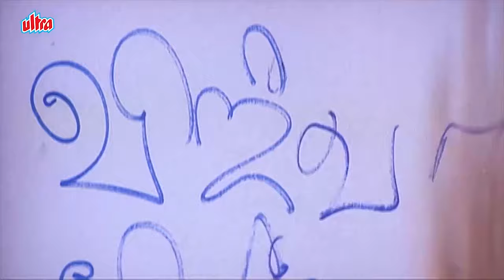Chellame Chellam Super Hit Love Song | செல்லமே செல்லம் | காதலர்களுக்காகவே உருவாக்க்கப்பட்ட பாடல்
Song : Chellame Chellam Song ( செல்லமே செல்லம் பாடல் )
Movie : Album
Singer : Shreya Ghoshal, Hariharan

Musician Credits
Chellame Chellam Song ( செல்லமே செல்லம் பாடல் )
Song Title : Chellame Chellam Song
Album / Movie: Album
Composed by Karthik Raja
Singers : Shreya Ghoshal, Hariharan

Superhit Movie Album :

Album is a Indian Tamil-language romantic drama film written and directed by Vasanthabalan, starring Aryan Rajesh and Shrutika. The story portrays the love and affection between two families. The film, produced by Kavithalayaa Productions, was Vasanthabalan's directorial debut and became an average success. It is however best known for featuring the popular chartbuster track "Chellame Chellam" from Karthik Raja's soundtrack to the film, which was award-winning playback singer Shreya Ghoshal's first song in Tamil language. The plot revolves around Jeevan and Viji's family who are neighbours to each other. Viji falls in love with Jeevan and they both start loving each other. How they over come their hurdles and unite forms the story